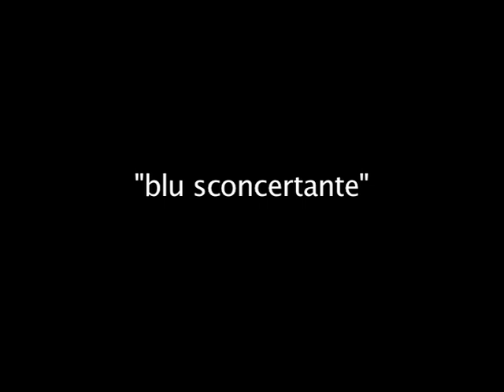Blu Sconcertante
Le riprese sono del 2012 restaurate
Ispirate al libro di Non  Racconti Poetico Teatrali di Walter Rolando Attanasio.

L'abisso e il Blu, un percorso unico. Il tramonto della cultura, all'alba del nuovo millennio... La fine e l'inizio di un ciclo. Ricominciare a scomporre il linguaggio per credere ancora, senza cadere nelle trappole del tempo in cui viviamo.
I dipinti sono meta-dipinti, i linguaggi che Rolando Attanasio usa per descrivere Napoli sono linguaggi allucinati e magici, sono Meta-Linguaggi. Le cose e le persone perse nel febbrile vivere del nostro tempo, espressioni del nostro e del futuro in un tempo a-temporale. Il Blu come colore dell'inconscio collettivo, quello religioso, mistico, vibrante. Allora nel video: Blu permanente ci si perde per la città, nei luoghi del mare e della storia, nella notte ... un'Aragosta blu ci accompagna in questo viaggio, al limite surreale. E' il gioco della non dualità. Aragosta Blu è anche il titolo del nuovo libro che verrà presentato alla Kermesse di pittura e Video-Arte presentata da Rolando Attanasio, accompagnata dalle originali visite guidate sull'esoterismo del Castello a cura dell'Associazione thelema di Laura Miriello. Da sempre la notte, il mare, l'inconscio ed il blu hanno avuto qualcosa in comune, proprio come l'arte che diviene simbolico-alchemica in questa originale Kermesse.
L'evento proposto per gli eventi culturali a Napoli 2012 con la collaborazione del Comune di Napoli assessorato alla Cultura.

Artista napoletano classe 1971, Autore Teatrale e Scrittore, Rolando Attanasio. Lavora da artista Eclettico.
La mostra resterà aperta dal 4 al 6 luglio nell'Antisala dei Baroni del Maschio Angioino.